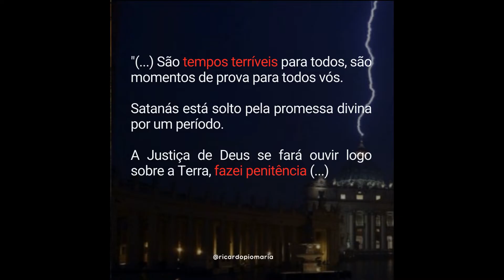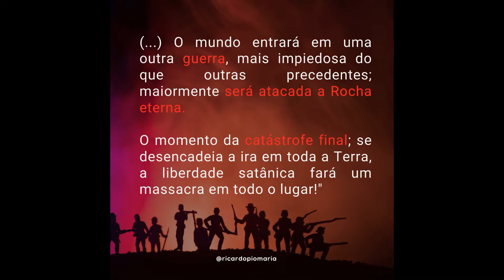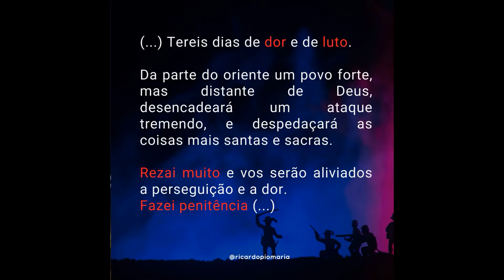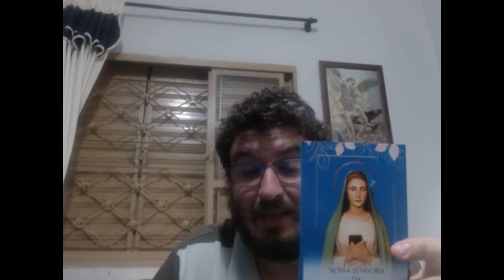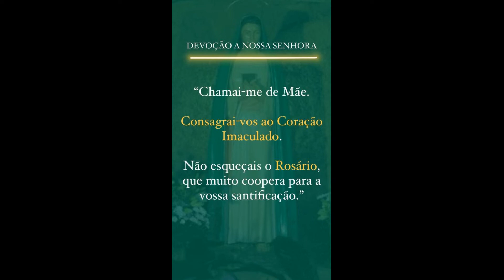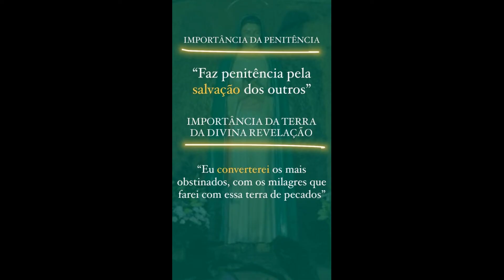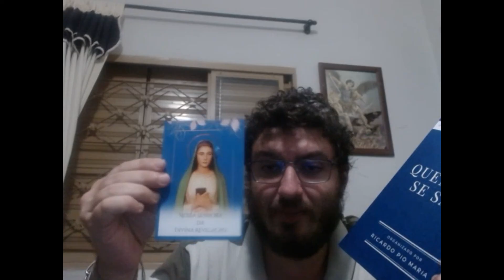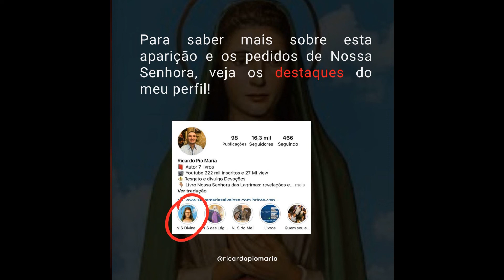Momentos duros se aproximam... grave perseguição e Gu3rR4 - DIVINA REVELAÇÃO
NOSSA SENHORA DA DIVINA REVELAÇÃO - UMA APARIÇÃO IMPORTANTÍSSIMA, MAS DESCONHECIDA

Esta devoção está no livro mais completo de devoções do Brasil - QUEM REZA SE SALVA